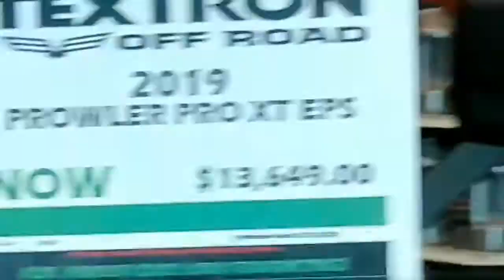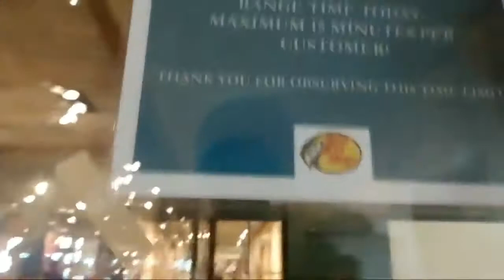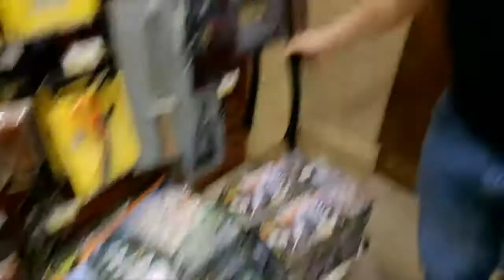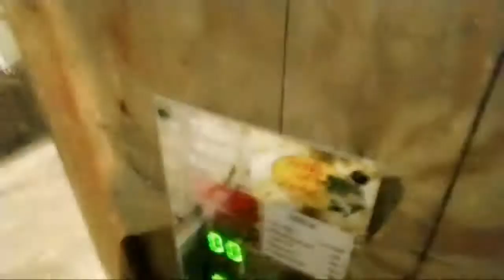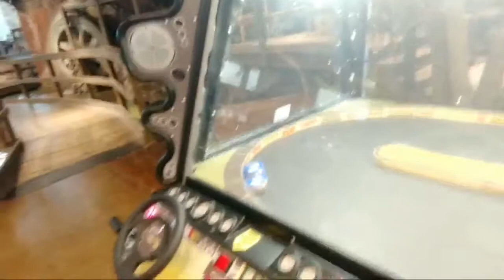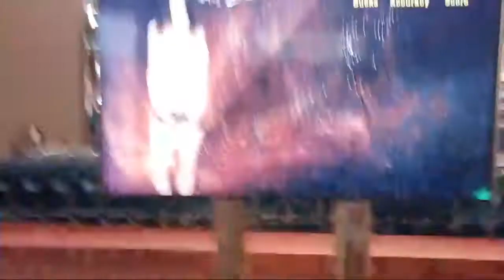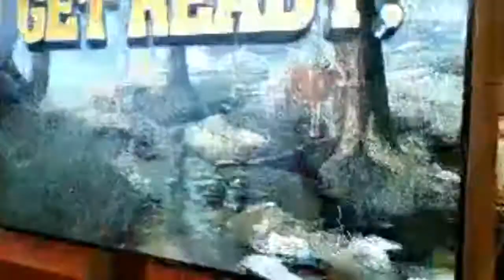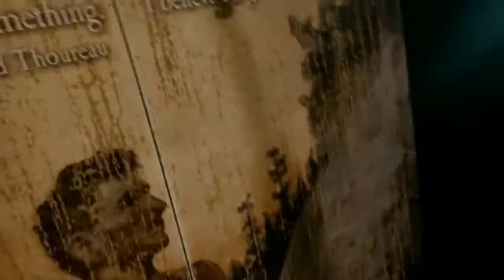Live In Bass Pro Shop